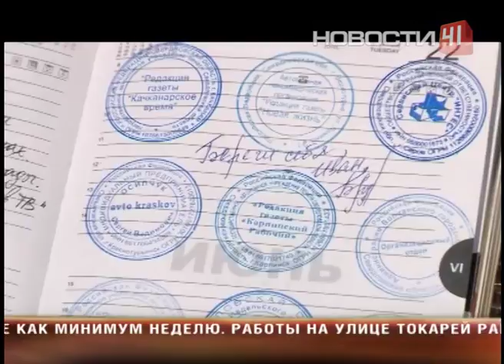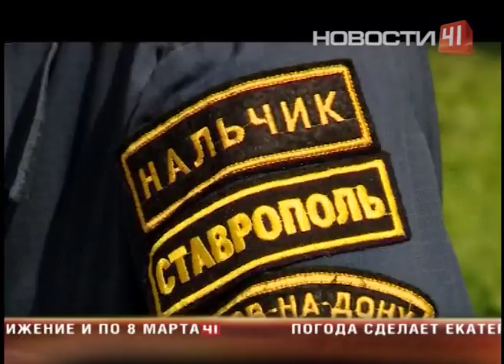Знаменитый путешественник добрался до Урала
Кому на Руси жить хорошо, не понаслышке знает строитель из Камышина

Иван Ширяев уже 3 года путешествует по России автостопом. Мужчина уже посетил 211 городов страны - осталось еще 902

Его без слов понимают все автомобилисты. В ответ делают широкий жест - подвозят бесплатно, ну или за интересную историю. Их у Ивана много. Ведь автостопом по России путешественник колесит третий год. Хочет посетить все 1113 городов страну. Пока на счету путешественника из Камышина Волгоградской области 211 пунктов на Дальнем Востоке и Северном Кавказе. Сейчас на очереди Средний Урал. Иван уже знает в лицо 42 свердловских города - из 47. Любовь к путешествиям у Ивана в крови. Его мама - учитель географии. Поэтому он, не раздумывая, отправился странствовать на попутках от Кореи до Карелии. Люди в России, отмечает автостопщик, очень гостеприимные. Поэтому продуктовые припасы в рюкзаке зачастую остаются нетронутыми. Путешественнику не приходится тратиться и на ночлег. Обычно в городах Иван всегда останавливается в пожарных депо. Протоптать эту дорожку помог случай... несчастный. Куртку сотрудника МЧС Ивану подарили в честь юбилея в 50-ой по счету пожарной части. А всего он побывал в 210. Кроме депо, в каждом городе Камышинский турист посещает достопримечательности и музеи. Чтобы заработать на входной билет, иногда приходится подработать. Уже завтра Иван на перекладных отправится в Пермский край. Ну а потом - станет держать путь на российский юг, в Крым. Ведь зима не за горами.